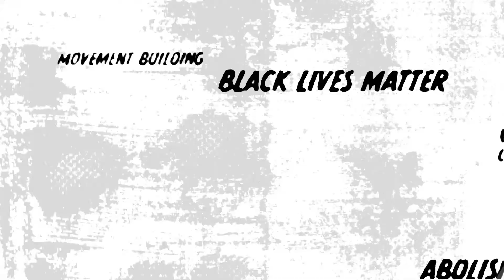UNBOUGHT POWER HOUR | Season 1 Episode 2 with Khury Petersen-Smith